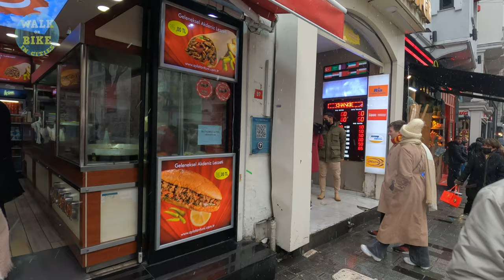ISTANBUL 2022 Taksim Istiklal Avenue Walk tour In Snowy Say 4K UHD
When it comes to Istiklal Street (Istiklal Avenue), it is a must for all travelers in Istanbul. Istiklal Street which means “Independence Avenue” is a 1,5 km. long colorful pedestrian street and grand boulevard cutting through Beyoglu and full of all kind of shops, restaurants, cafes, street shows and it is located by the Taksim Square. The nostalgic tram runs through the length of the Istiklal Street. Istiklal Street is also one of the best places to see in Istanbul.

Located in the Taksim neighborhood of the Beyoglu district, Istiklal Avenue, once known as Grande Rue de Pera, is one of the most popular streets in Istanbul and without a doubt, is one of the most popular meeting points, a center for leisure activities and beautiful streets in Istanbul. Istiklal means “Independence” in Turkish.

Istiklal Street is the busiest street in Istanbul. And, every single day and night, in both summer and winter, on any hour of the day you can always see a flood of both locals and tourists here. It is situated within the district of Beyoglu, formerly called Pera, which is the center of arts and culture.

Istiklal Street runs all the way from the Taksim Square, northern end, and ends at the Tunel Square, southern end, which leads to Galipdede Street and than to famous Galata Mevlevihanesi (Dervish Lodge) with its historic gate and if you go further downhill, to famous Galata Tower. On the half way, there is a break on the Galatarasay square.

Istiklal Street is lined with 19th century former palaces, mansions and embassies which are now home to high street brands. It is just as busy at night with numerous great shops, bars, cafes, discos, clubs and restaurants. It’s said that up to a million people walk up or down through Istiklal Street every single day.

ISTANBUL 2022 Taksim Istiklal Avenue Walk tour In Snowy Say  2022 4K

00:00 Intro
00:39 Taksim Square
02:21 Döner kebab
05:25 Istiklal Avenue
08:19 Galatasaray Store
09:00 Istiklal Avenue
15:30 Madam Tussaud Museum Entrance
17:18 Istiklal Avenue
29:05 TOUR END

🎥Camera: Gopro8